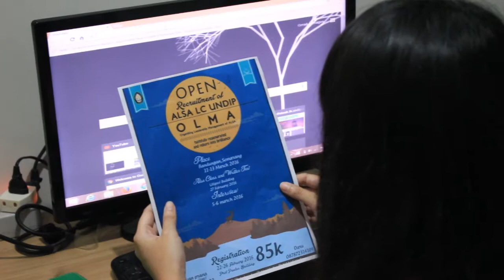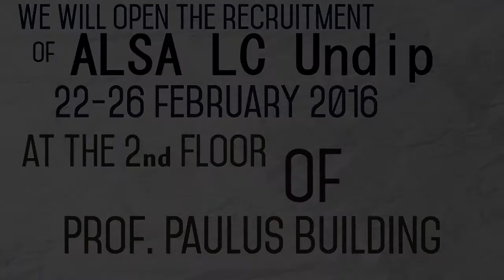Teaser OLMA 2016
Hello! We would like to inform you that the recruitment for ALSA LC UNDIP member is finally open!
Here we inform you about the registration.

Date : 22nd - 26th February 2016
Time : 8.45am - 3.00pm
Place : 2nd floor of Prof. Paulus Building (Gedung A FH Undip)

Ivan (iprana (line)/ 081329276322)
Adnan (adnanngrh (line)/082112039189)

So what are you waiting for? Come and Join Us!